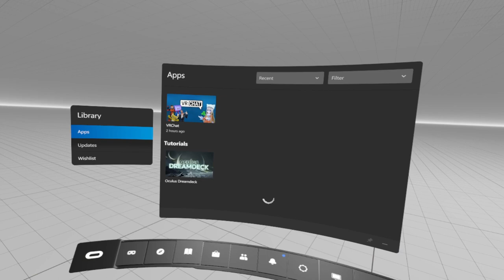CHUNNY SAYS! Day 1! VRchat funny moments!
Its time to play a game of CHUNNY SAYS!
Do what CHUNNY SAYS...or you'll be eliminated!
But ONLY WHEN CHUNNY SAYS...or you'll be eliminated!
Hope yall enjoy Day 1!